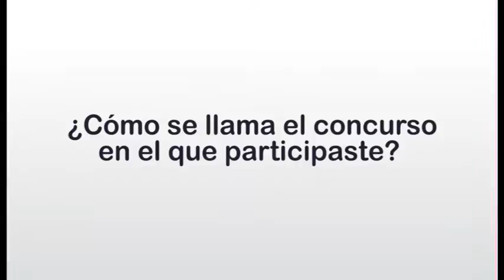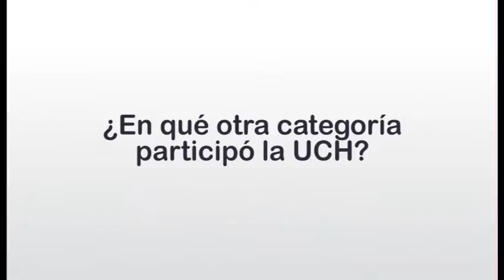UCH triunfó en concurso de Enfermería - CONAEE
La Universidad de Ciencias y Humanidades, participó del CONAEE en Huancayo, siendo representado por una delegación de 12 estudiantes de diferentes ciclos de la carrera de Enfermería. Las estudiantes participaron y obtuvieron grandes logros para la universidad, entre ellas la Srta. Claudia Paredes, quién ganó el primer puesto en su categoría.